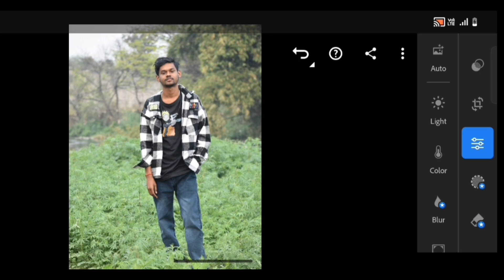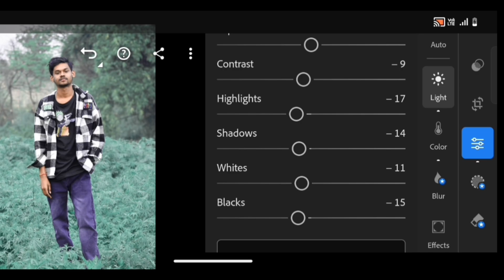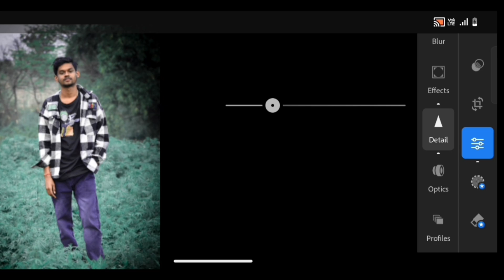new green editing Lightroom photo editing Lightroom se kare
dark green editing Lightroom

how to Editing Lightroom
how to Editing Lightroom photo
how to new editing Lightroom photo editing Lightroom
how to Editing in green and dark green editing Lightroom
how to Editing Lightroom photo in green
how to Editing kare
how to Editing shekhe
how to Editing photo banaye
how to me editing Lightroom
how to Editing green and photo editing Lightroom
how to Editing in photo editing Lightroom green colour change
how to Editing in green and green editing Lightroom
 lightroom photo editing green background change
 lightroom photo editing green effect lightroom photo editing green preset lightroom photo editing green background download
 lightroom photo editing green background telugu
 dark green tone lightroom photo editing lightroom dark green colour editing
dark green tone lightroom photo editing//preset
 dark green photo editing lightroom
 moody green editing lightroom
 moody green photo editing lightroom
 moody green tone lightroom editing
 lightroom moody green editing tutorial
lightroom photo editing green nature
lightroom se hd photo kaise banaye
 lightroom presets se photo kaise banaye
 lightroom se full hd photo kaise banaye
 lightroom se photo kaise banaye
 lightroom se photo kaise banae jaate hain
 lightroom se photo video kaise banaye li
 lightroom se edit karen, lightroom se kaise edit kare
 lightroom se kaise photo edit karen
 photo ko lightroom se kaise edit kare
 lightroom se background kaise edit kare
 lightroom se video kaise edit kare
 lightroom se photo kaise edit kare background, lightroom photo edit kaise kare lightroom me blur photo kaise edit kare lightroom se hd photo kaise edit kare
lightroom se kaise edit karenge
 lightroom se edit kaise kare
 lightroom photo editing kaise karte he lightroom photo editing new
 lightroom photo editing one click
 lightroom photo editing rdx
 lightroom photo editing 1 click
ightroom green editing
lightroom green photo editing
ightroom green preset download
lightroom green background editing